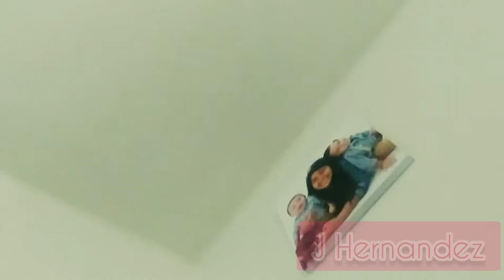Is She Ghetto?